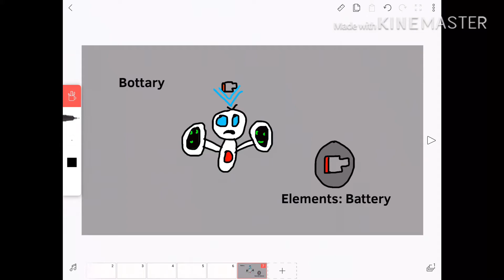My Singing Monsters - Bottary - Battery Island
Elements: Battery
How it makes their sound: His hands are vocals!
Incubation Time: 2:00
Bio: Low on battery? Well Bottary never helps, when you ask him, no! When you ask things about battery, NO! NO! NO! He never helps all day long, his hand vocals are not depressed either!
Class: Networkians